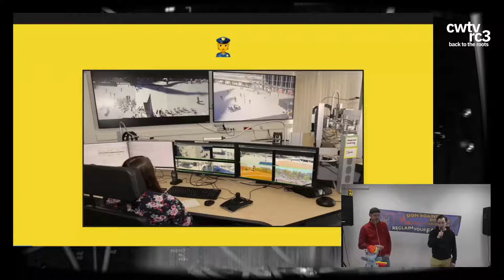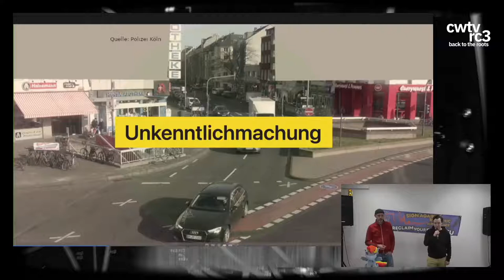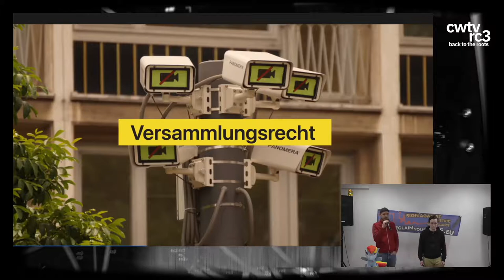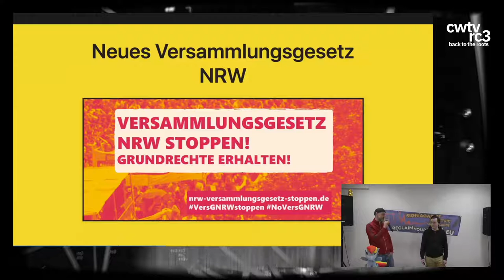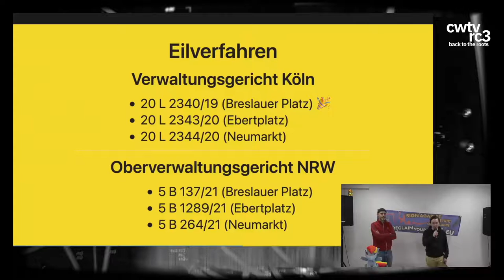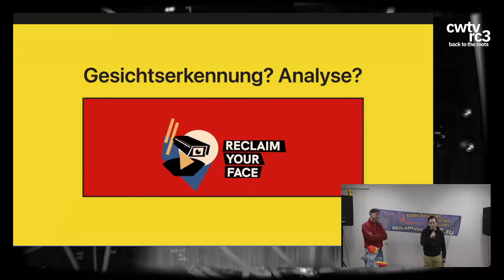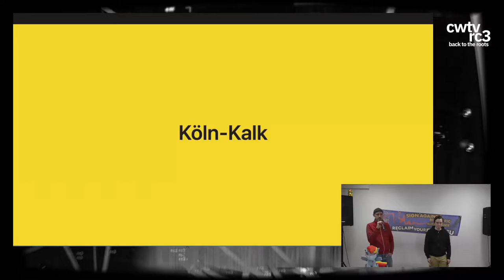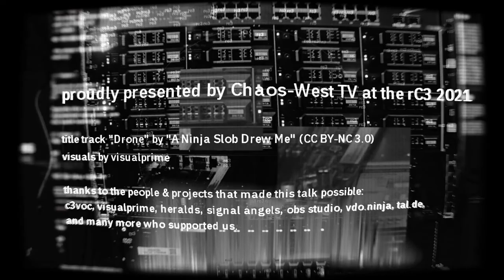rC3 2021 Kameras stoppen! - english translation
Die Kölner Initiative Kameras stoppen richtet sich gegen die polizeiliche Videoüberwachung in Köln. Die Initiative stellt die Kampagne vor und berichtet über die Erfolge und der aktuellen Stand.

Die Kampagne kameras-stoppen.org ist die gesellschaftspolitische Begleitung zur Klage gegen die polizeiliche Videobeobachtung im öffentlichen Raum in Köln.

Seit 2016 baut die Polizei Köln unterstützt von der Landesregierung NRW immer mehr Kameras im Stadtgebiet Köln auf, um den öffentlichen Raum zu beobachten und die Aufnahmen mindestens 14 Tage zu speichern. Im Sommer 2018 reichte ein betroffener Anwohner Klage gegen diese Videobeobachtung beim Verwaltungsgericht Köln ein.

Der juristische Weg ist in einer Demokratie jedoch nicht ausreichend, um gegen diese staatliche Beobachtung vorzugehen. Es ist wichtig eine öffentliche und breite Diskussion anzufachen, auf die damit verbundene Bedrohung der Freiheitsrechte aufmerksam zu machen und somit die öffentliche Meinung von den Nachteilen zu überzeugen. Nur so kann die staatliche Überwachung auch nachhaltig eingedämmt und zurückgedrängt werden.

Im Vortrag geht es um die Vorstellung der Kampagne sowie aktuelle Erfolge und Entwicklungen.

rc3-2021-classic AufindieZukunft! rc3-2021-classiceng